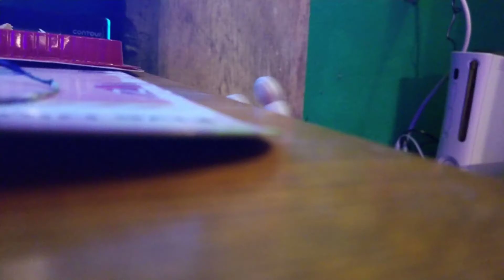Easter bonnie and Funtime 2.0(The special) Duo